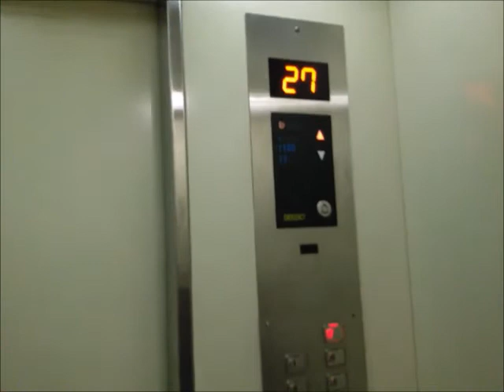Sigma Traction Service Lift - [Undisclosed Residential Building], Jakarta